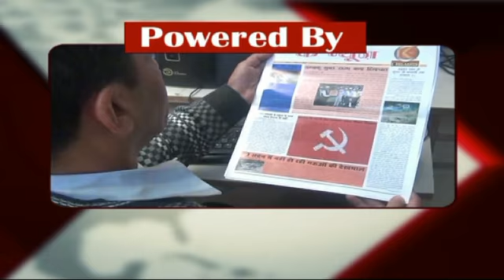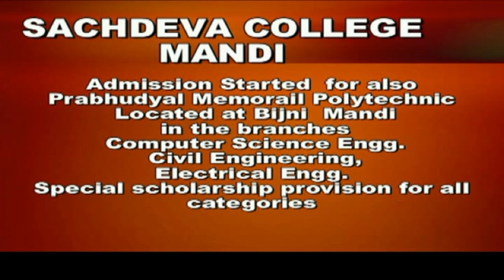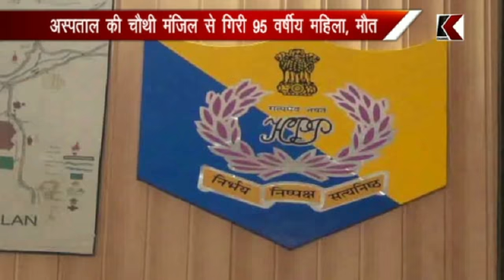K CHANNEL 12.08.2017 PART 1